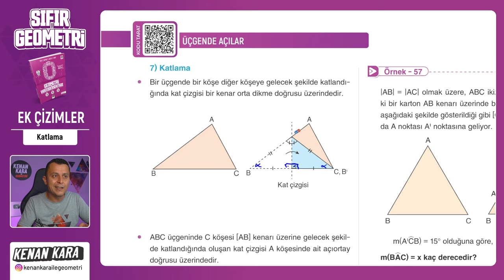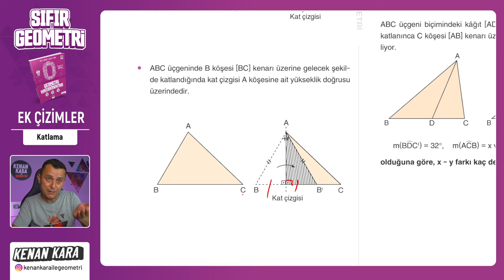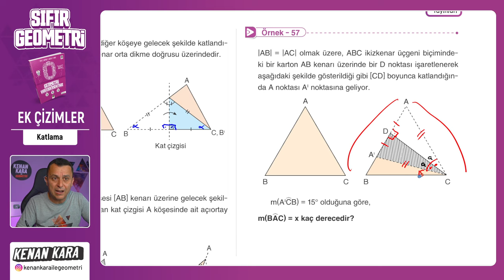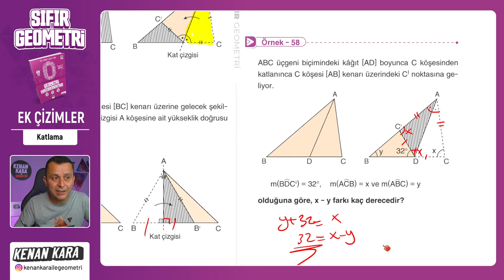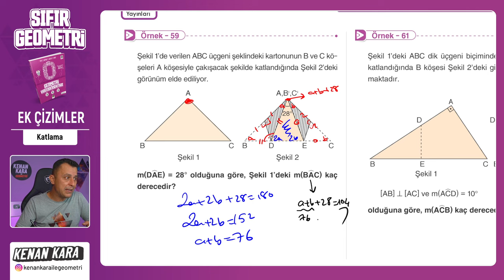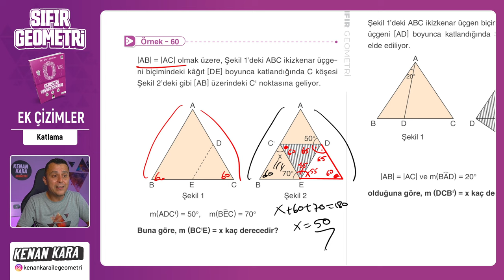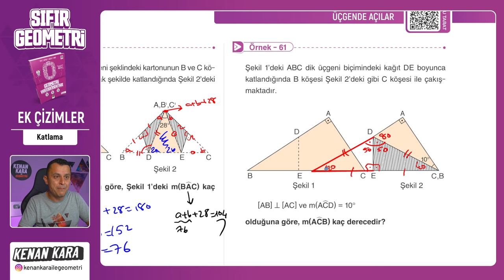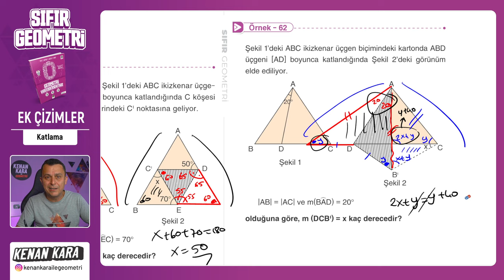Katlama | EK ÇİZİMLER | F10 YAYINLARI SIFIR GEOMETRİ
F10 Yayınları SIFIR GEOMETRİ kitabında EK ÇİZİMLER konusunun Katlama kısmının anlatımı

📄 Bu videodaki konunun anlatımı için PDF (3. Ek Çizimler)
 yakında eklenecek

📄Tanıtım ve İnceleme PDF: